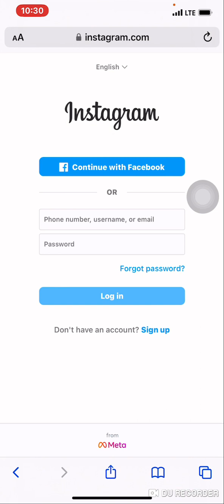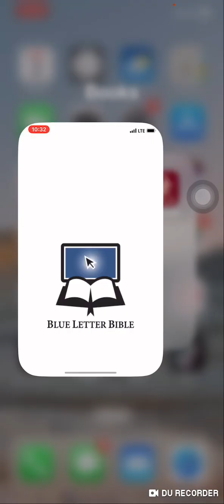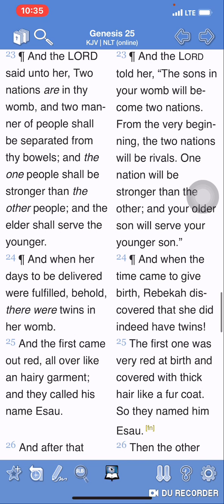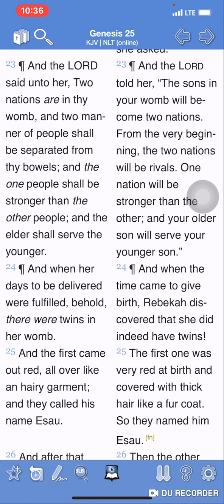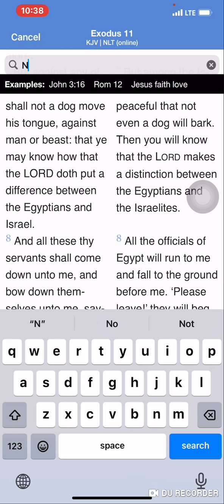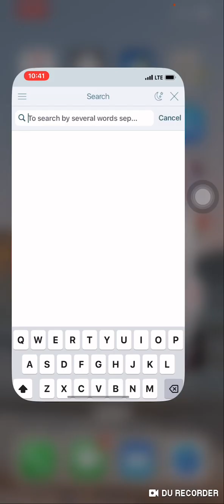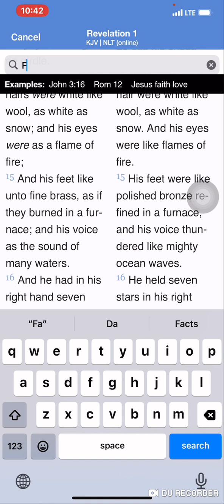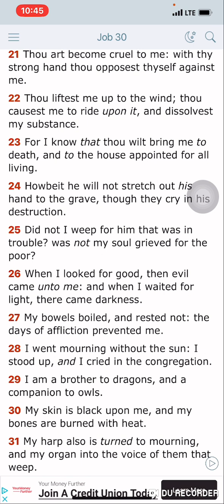The Importance Of Melanin